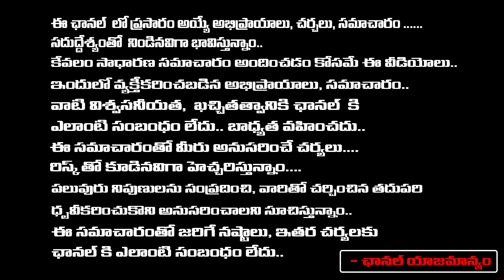Volunteer System is invalid In AP | High Court is a Big shock for the Volunteers | Chandrababu Plan?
Volunteer System is invalid In AP | High Court is a Big shock for the Volunteers | Chandrababu Plan? | RED TV TELUGU